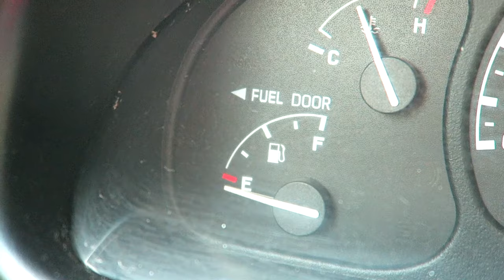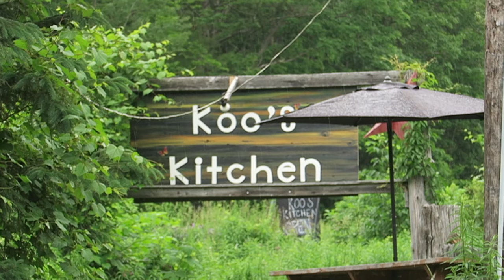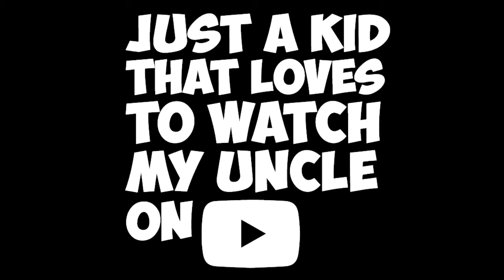TORONTO TRIP 2019 - Got kicked out of a bar?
We are in Toronto again, and hanging out with friends, we were at a bar at the end of the vlog and the bar owner started a fight with me and we got thrown out of a bar, there's no footage of that, I promise to be better next time.

Lavalier Microphone

Camera Tripod

GoPro 7

GoPro Accessories